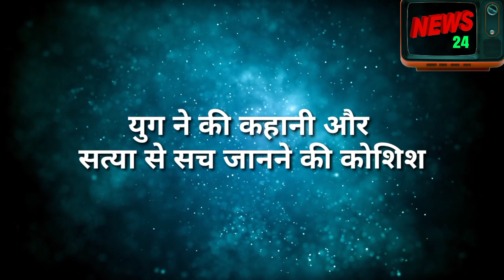Namak issk ka || युग ने की सत्या से सचाइ जानने की कोशिश